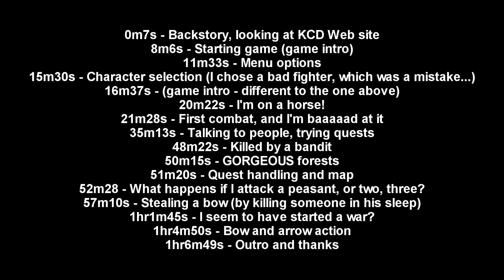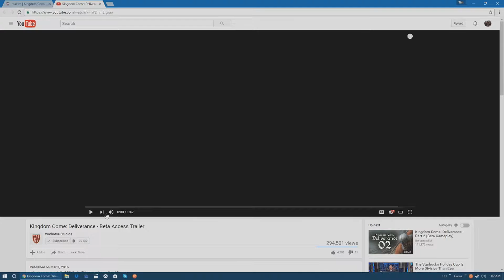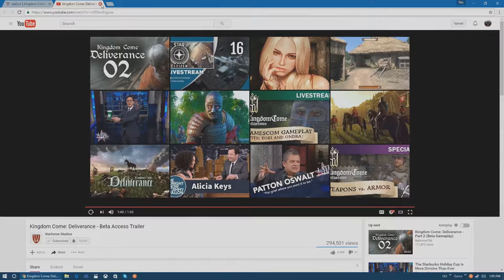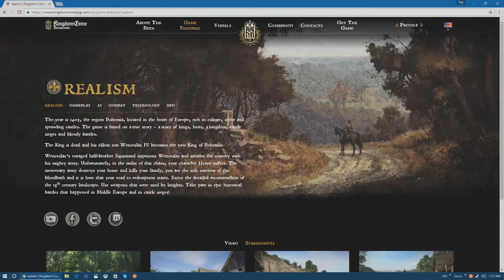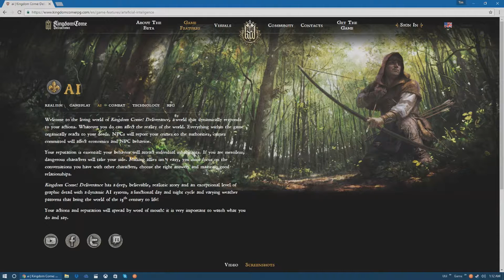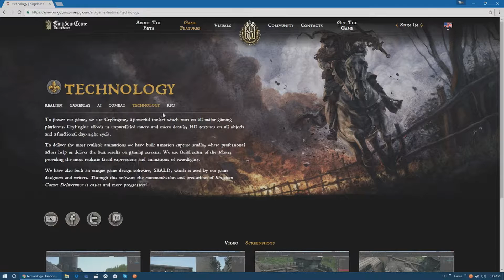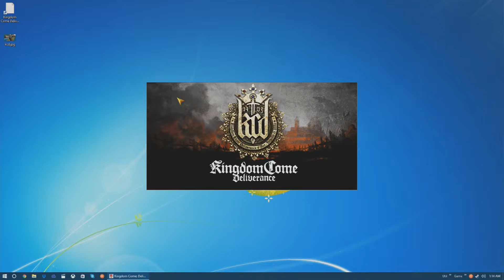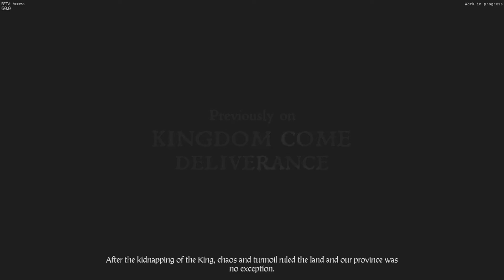Kingdom Come: Deliverance Beta! - Check-in after two years - Stream 1 Highlights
*HIGHLIGHTS from 3hr stream*
It's been two years since the release of Alpha 0.1 (last time I played), and I decided it was about time I checked in and found out how Kingdom Come Deliverance is getting on in Beta.

0m7s - Backstory, looking at KCD Web site
8m6s - Starting game (game intro)
11m33s - Menu options
15m30s - Character selection (I chose a bad fighter, which was a mistake...)
16m37s - (game intro - different to the one above)
20m22s - I'm on a horse!
21m28s - First combat, and I'm baaaaad at it
35m13s - Talking to people, trying quests
48m22s - Killed by a bandit
50m15s - GORGEOUS forests
51m20s - Quest handling and map
52m28 - What happens if I attack a peasant, or two, three?
57m10s - Stealing a bow (by killing someone in his sleep)
1hr1m45s - I seem to have started a war?
1hr4m50s - Bow and arrow action
1hr6m49s - Outro and thanks